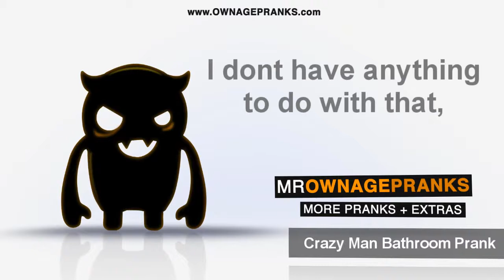Crazy Man Bathroom Prank - Ownage Pranks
verry funny